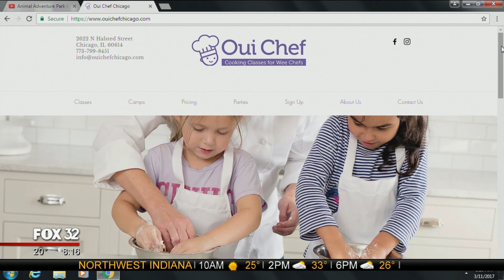Oui Chef: Classes For Wee Kids